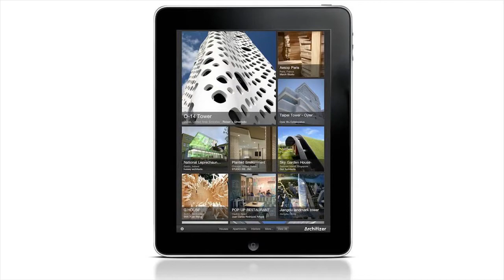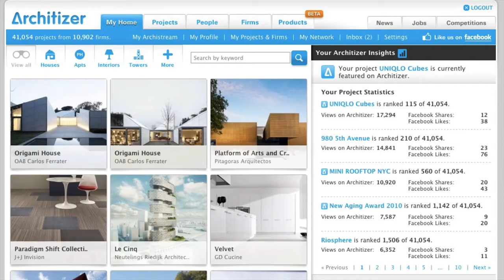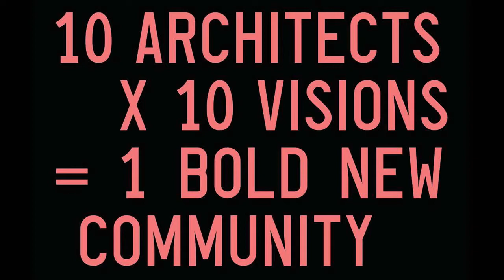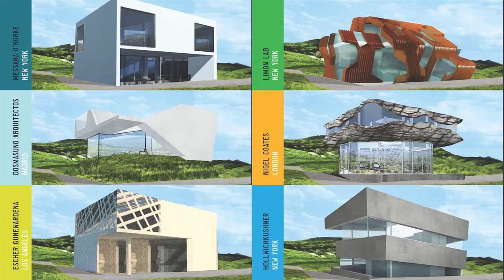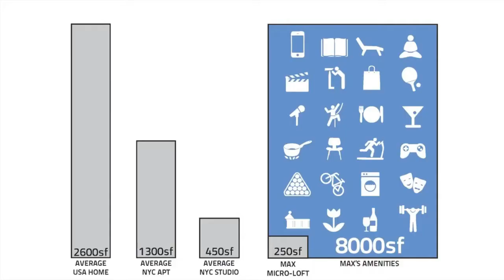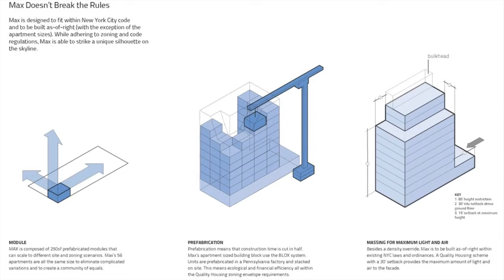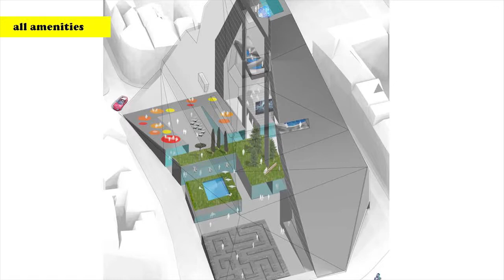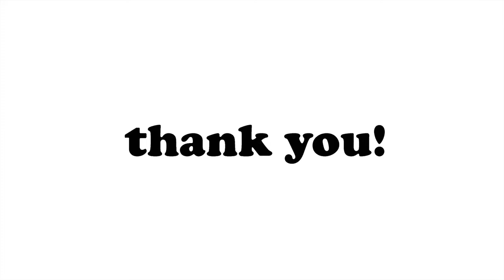Matthias Hollwich. Lecture "New Ageing"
Humanity is getting older. Due to a combination of longer life expectancy and declining fertility rates, the proportion of the population aged over 60 years is growing faster than any other age group. Paradoxically our cities haven't conformed, and persist on keeping the "senior" population out of sight, in facilities lamely inspired by the idea of "home". NY based HWKN, an architecture firm with projects for Mini, Uniqlo, Bauhaus, extensive residential work in Manhattan, developers of the professional social network Architizer, and winners of the MoMA PS1 Young Architects Award 2012 with the installation Wendy, are digging into this paradox.

Matthias Hollwich, SBA, cofounder and principal of Hollwich Kushner (HWKN) and cofounder of Architizer. Before starting his own enterprises he worked at OMA in Rotterdam, Eisenman Architects and Diller+Scofidio in New York City. He is currently a visiting professor at the University of Pennsylvania, where he has been the creator of an international conference on ageing and architecture: New Aging, held in the fall of 2010 at UPENN. In 2004, Matthias finished editing his first book with Rainer Weisbach at the Bauhaus: UmBauhaus – Updating Modernism. His work has been featured in Wallpaper*, New York Times, Bauwelt, Dwell, and Architectural Digest. He has been a speaker at TEDx East, TEDx Atlanta and the PICNIC conference in Amsterdam. Matthias is driven by the aim to upgrade man-made environments on a human and engaging scale.

The lecture took place at Strelka Institute in autumn 2013.